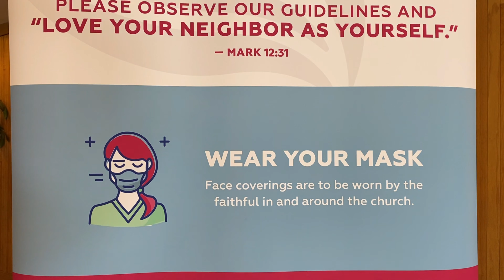MASS DURING THE COVID 19 PANDEMIC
New protocol for when your church is safely sanitized and ready to allow the congregation back for Mass.
During this unprecedented time as we encounter the COVID-19 pandemic responding to the spiritual needs of the clergy and the faithful during the ongoing scourge of the coronavirus (COVID-19) pandemic, in this video you will find the Diocesan Guidelines for the Reopening of Churches to the public